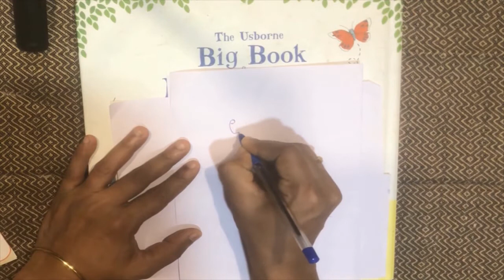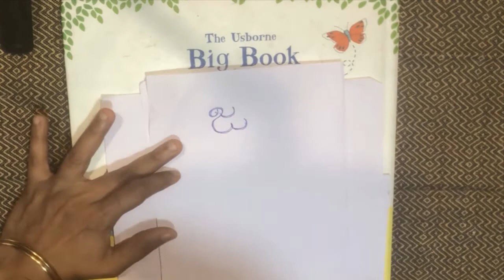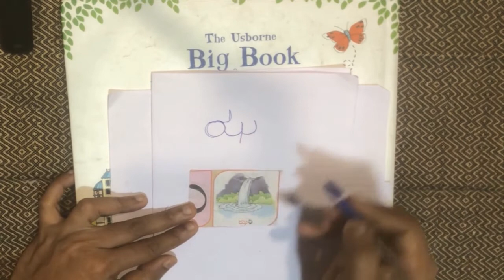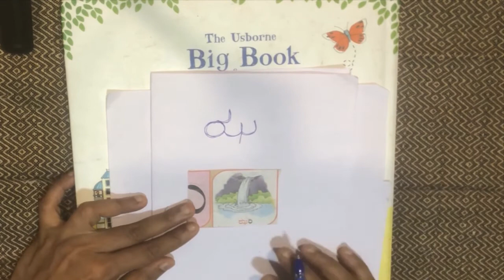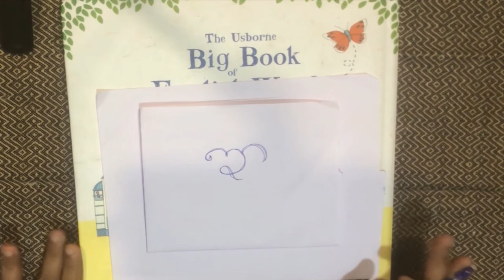Kannada Varnamala | Kannada Alphabets | Kannada Aksharamala Writing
Varnamala in Kannada | How to Read and Write Kannada Alphabet ( ಚ  ಇಂದ ಞ ವರೆಗೆ )

00:26 - Cha  ಚ
01:46 - Chha  ಛ
02:59 - Ja    ಜ
04:14 - Jha ಝ
05:18 - jNha ಞ
Kids Corner presents Learn Kannada Alphabets for kids.  This video covers training on how to read the Kannada alphabet ( Varnamaale). How to pronounce    Kannada Akshara's with examples. Also, how to write and trace letters.

This Pre School Video learning series is specially planned for kids to help them learn easily. Comments and feedback to improve the quality are always welcome and appreciated.

ಕಿಡ್ಸ್ ಕಾರ್ನರ್ ಪ್ರಸ್ತುತ ಪಡಿಸುವ ಕನ್ನಡ ವರ್ಣಮಾಲೆ  . ಈ ವೀಡಿಯೊ  ಕನ್ನಡ ವರ್ಣಮಾಲೆಗಳನ್ನು ಹೇಗೆ ಓದುವುದು ಎಂಬ ತರಬೇತಿಯನ್ನು ಒಳಗೊಂಡಿದೆ. ಕನ್ನಡ ಅಕ್ಷರವನ್ನು ಉದಾಹರಣೆಗಳೊಂದಿಗೆ ಹೇಗೆ ಉಚ್ಚರಿಸುವುದು. ಅಲ್ಲದೆ, ಅಕ್ಷರಗಳನ್ನು ಬರೆಯುವುದು ಮತ್ತು ಪತ್ತೆಹಚ್ಚುವುದು ಹೇಗೆ ಎನ್ನುವುದರ ಬಗ್ಗೆ  ಪ್ರಯತ್ನಿಸಲಾಗಿದೆ.

ಈ ಪೂರ್ವ ಶಾಲಾ ವೀಡಿಯೊ ಕಲಿಕಾ ಸರಣಿಯನ್ನು ಮಕ್ಕಳು ಸುಲಭವಾಗಿ ಕಲಿಯಲು ಸಹಾಯ ಮಾಡಲು ವಿಶೇಷವಾಗಿ ಯೋಜಿಸಲಾಗಿದೆ. ಗುಣಮಟ್ಟವನ್ನು ಸುಧಾರಿಸಲು ಸಲಹೆ  ಮತ್ತು ಪ್ರತಿಕ್ರಿಯೆಗಳನ್ನು ಕಳಿಸಿ.

Learn Kannada Alphabet For Kids | How to Read and Write Kannada Alphabet ( ಕ ಇಂದ ಙ ವರೆಗೆ )